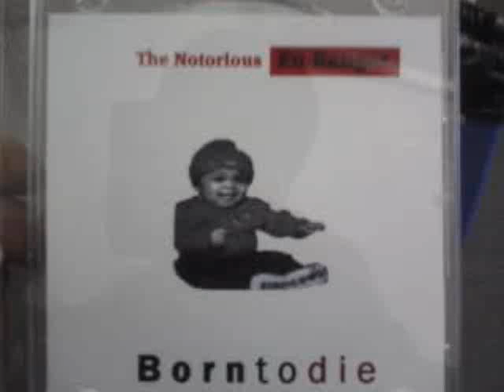Fu banger - Intoxicated Sex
That HOB MOB Muzik